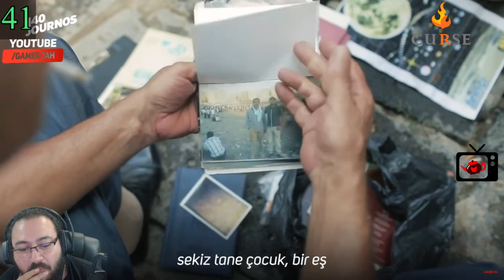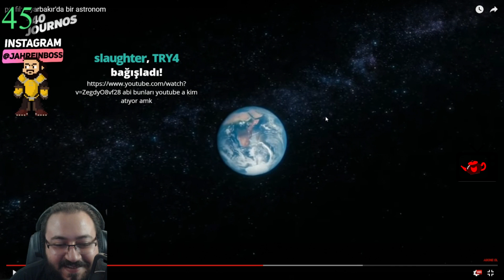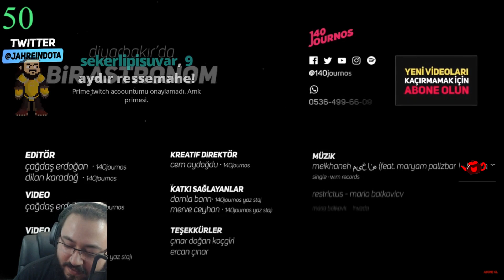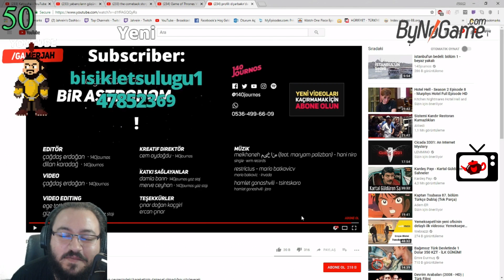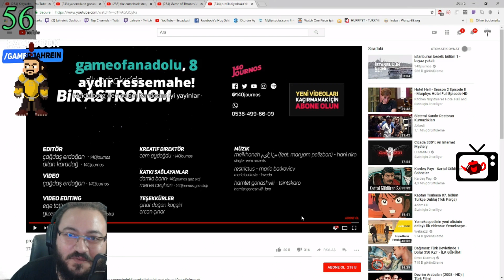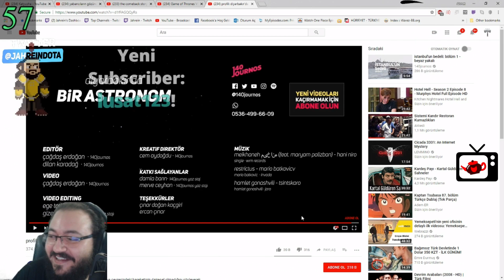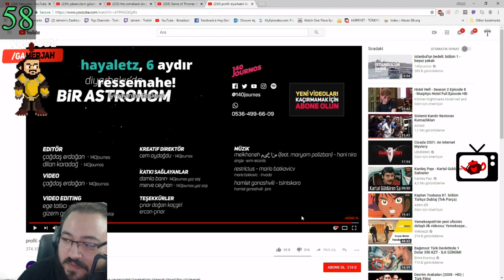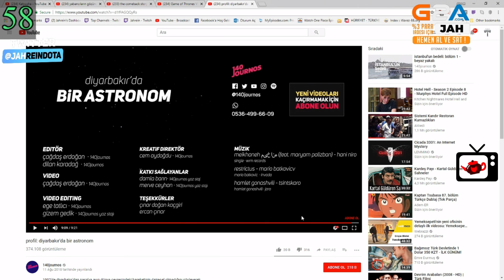Jahrein | Hakkı Yenen Diyarbakırlı Astronomu İzliyor